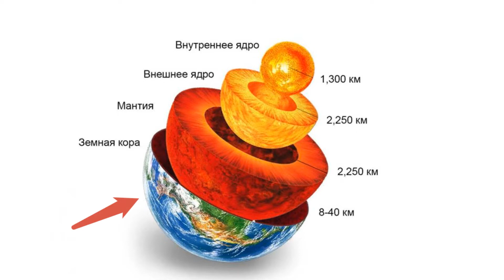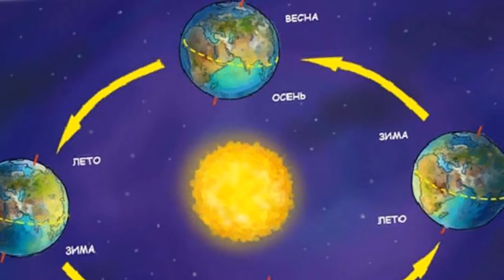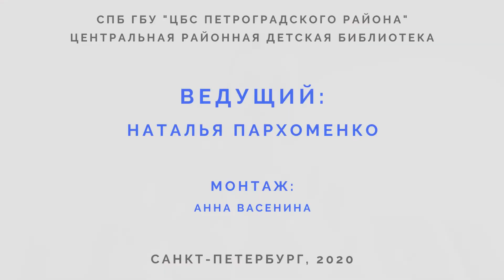День Земли. Мастер-класс по изготовлению брелока из фетра.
22 апреля отмечается День Земли. Вместе с Центральной детской библиотекой Петроградского района мастерим брелок из фетра в виде нашей планеты